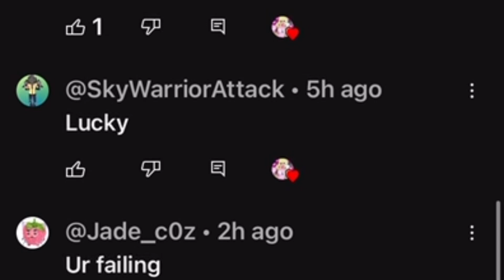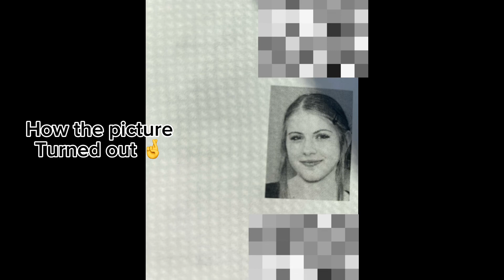I FAILED MY DRIVERS TEST!! Driving test vlog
Bro I’m so sick rn it’s like not even funny 😔

Trying to hit 20k sooo if you could help out that’d be so cool